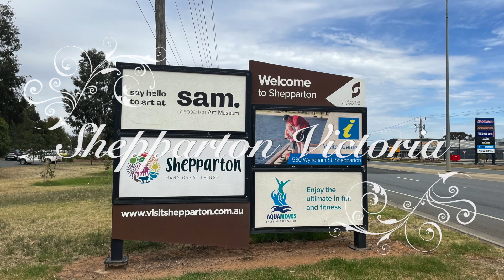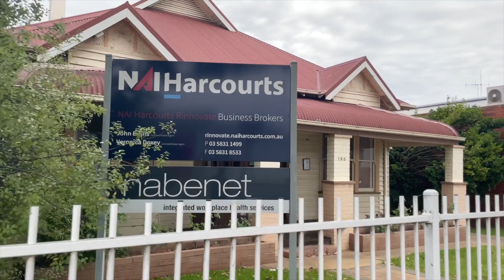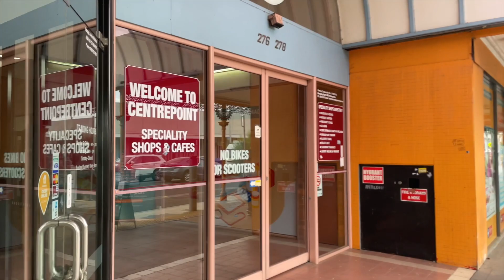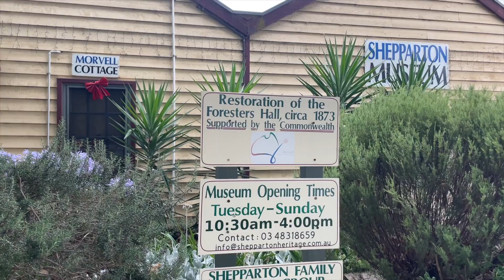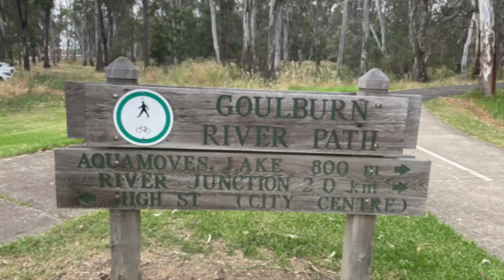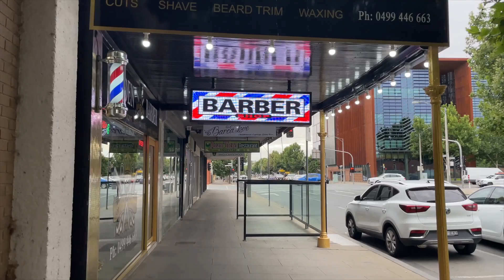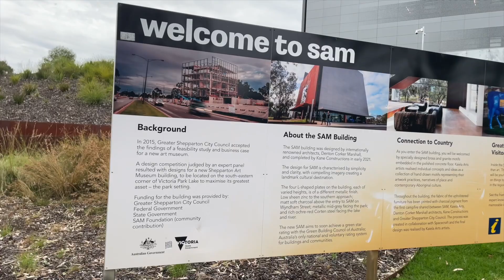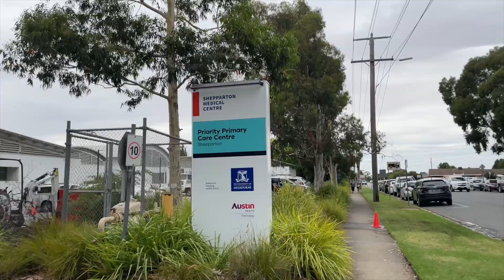Shepparton Urban Explorer Tour: Uncovering the City's Hidden Gems in 4K resolution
Welcome to Shepparton, Victoria - the perfect day trip destination for tourists looking to explore a charming city with a wide array of attractions! In this video, we'll take you on a virtual tour of some of the must-see places in Shepparton, including the bustling shopping centre, captivating art gallery, fascinating museum, serene lake, and modern hospital. We'll also show you convenient spots like the train station for easy access. Whether you're a history enthusiast, art lover, or simply looking to immerse yourself in the heart of Shepparton, this video has something for everyone. So sit back, relax, and let us guide you through this incredible city!